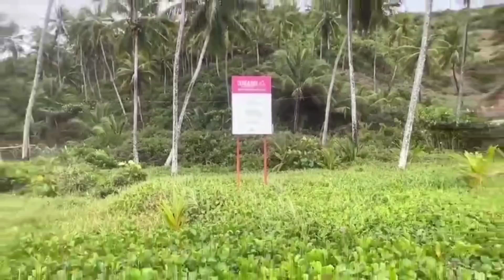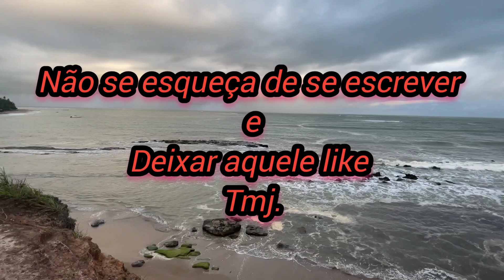bora nessa nova aventura com Marcos pesca galera...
vídeo com imagem de praias e logo logo de pesca galera bora deixar aquele like para mais conteúdos...